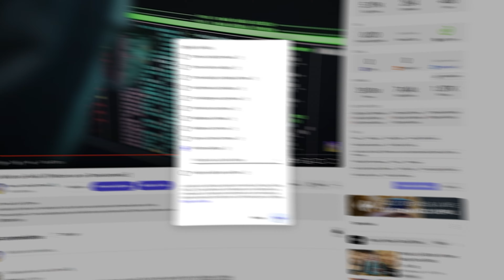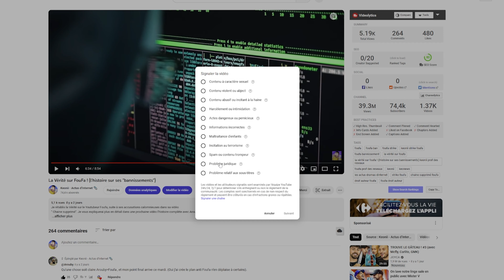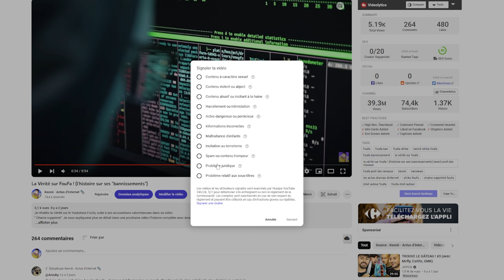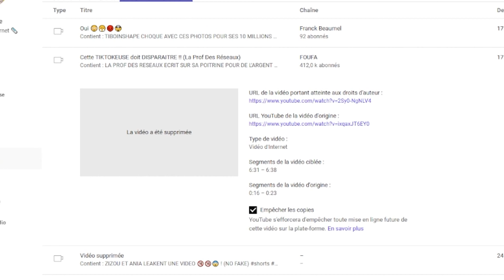FouFa : Echec et Mat ! (la fin de l'histoire)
Mon plan contre Foufa suite à ses différentes tentatives pour à son tour, me censurer de manière illégitime. C'est la fin de cette arc pour le moment.

Ne lui donnez pas d'importance, il en mérite pas plus que ça. Sur ce Bonne vidéo et à Bientôt.

↓ MON MATOS ↓

🎬 ▪ LOGICIEL D'ENREGISTREMENT : OBS Studio
🖥 ▪ LOGICIEL DE MONTAGE : Adobe Premiere Pro
📹 ▪ CAMÉRA : GH6

Tags Description: Keonii, foufa, prof des reseaux, foufa prof des reseaux, keonii prof des reseaux, arouby keonii, tiktok, keonii tiktok.

Source :  @Foufa_official